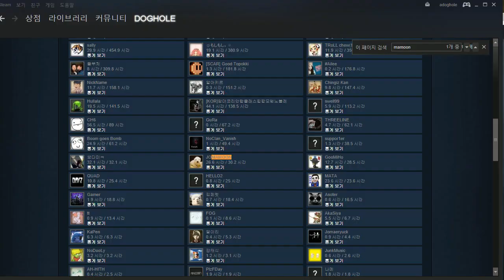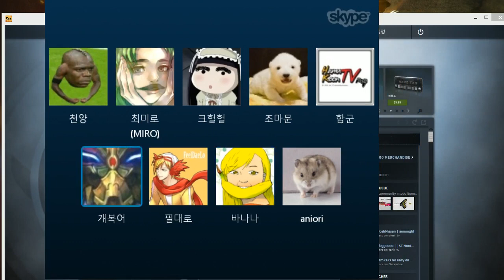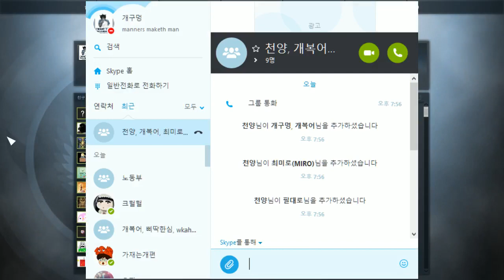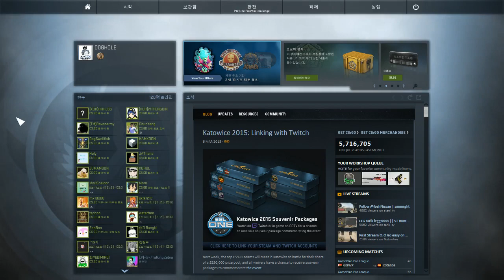[개구멍] '카운터 스트라이크 : 글로벌 오펜시브' (#1) - 우왁굳 클럽 합방 (개구멍, 개복어, 조마문, 필대로, 바나나)